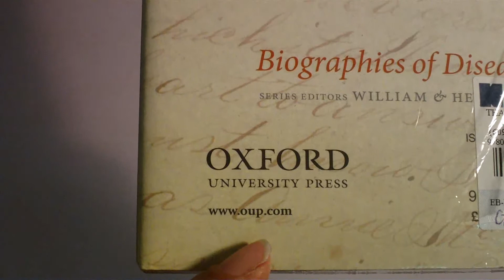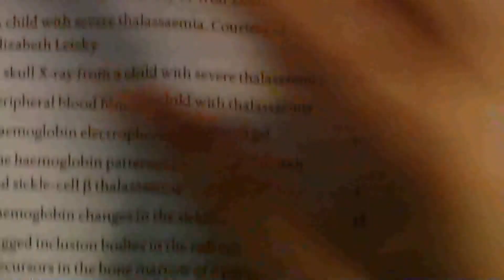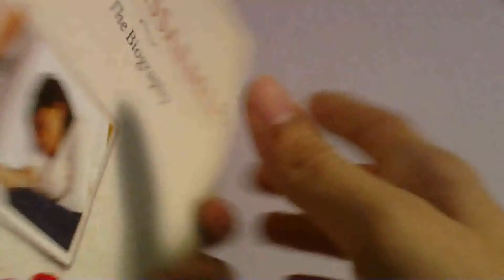THALASSAEMIA - THE BIOGRAPHY BOOK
Sharing on the Thalassaemia, The Biograpy Book.